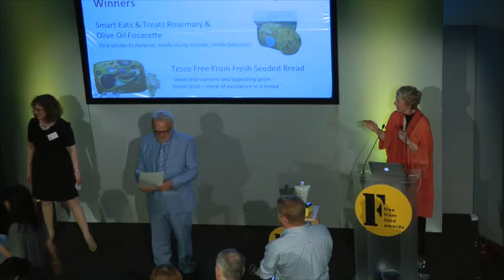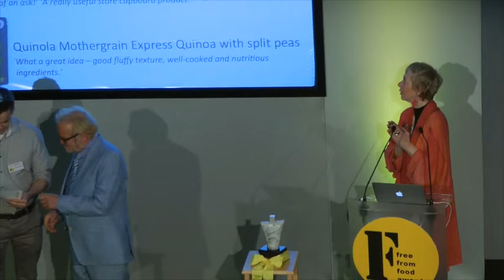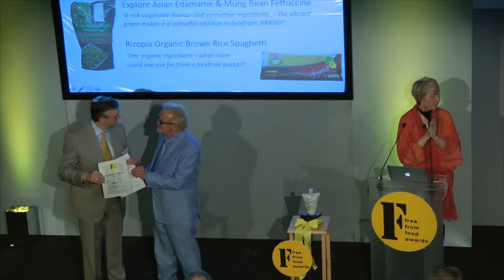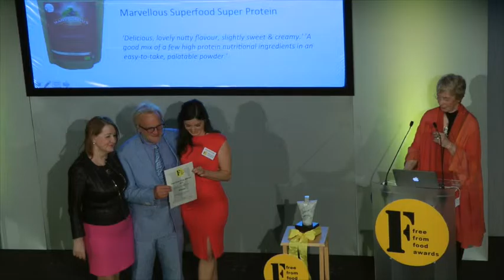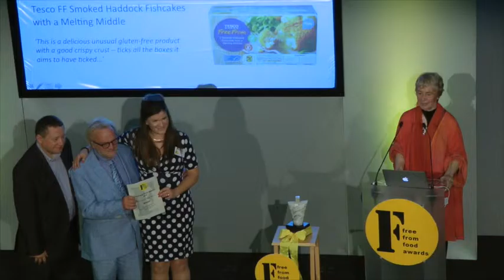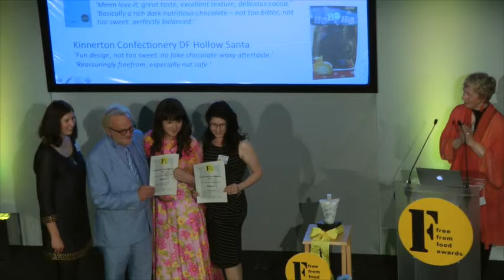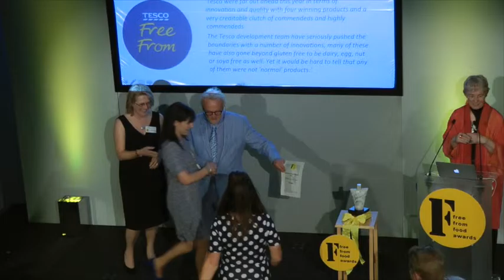Freefrom Food Awards Presentation 2015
Presentation of the FreeFrom Food Awards 2015 at the Royal College of Physicians London.